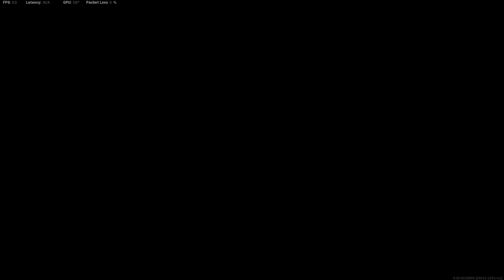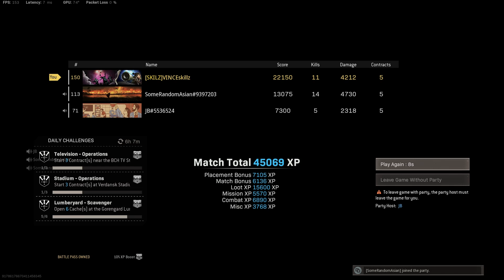COMPLETED BATTLE PASS SEASON 3 (COLD WAR WARZONE)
TRIO GAME PLAY WITH VINCESKILLZ SOMERANDOMASIAN AND JB